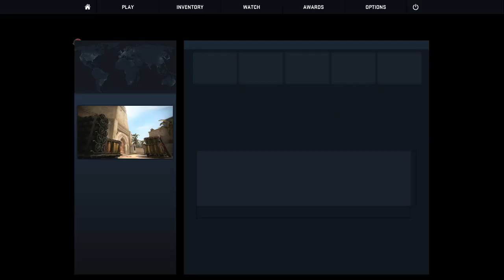CS:GO - Funny Moments! #1 "DERANKED!"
rip